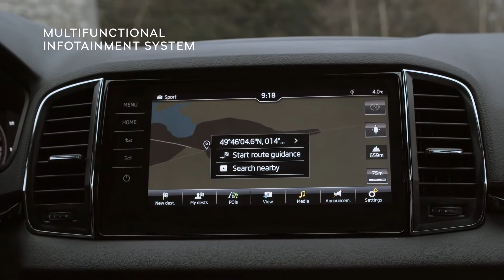2021 Skoda Karoq sportline looks and short review 🔥